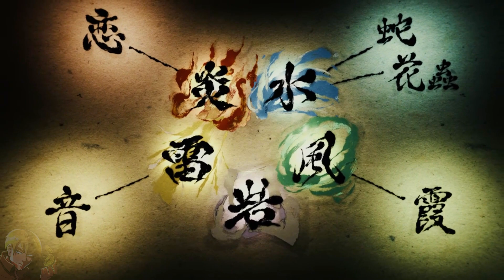🔻Demon Slayer Temporada 2 Capitulo 2 | PARODIA RESUMIDA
➡️ Video parodia, resumido, narrado, editado y doblado de la segunda temporada de Kimetsu no Yaiba 😃

Si te gustó el resumen, dejá tus comentarios que leo cada uno de ellos, y no te olvides de dejarle un simpático me gusta, comentario y subscribida que eso me ayuda  un montón 👍

🎁 Hazte miembro para aparecer al final de los bonitos videos y que el narrador no muera de hambre equis de 😘

Este material no me pertenece, es usado como una forma de entretenimiento y la intención no es que sea remplazado de ningún tipo de manera por el contenido original.